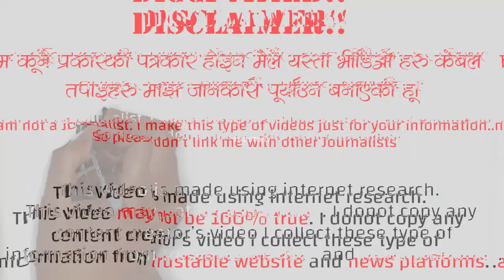रानीपोखरीको इतिहास र पुर्ननिर्माण | Rani Pokhari History and Reconstruction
रानी पोखरी काठमाडौं नगरको मध्यमा अवस्थित एक मानव निर्मित पोखरी हो। ऐतिहासिक राष्ट्रिय सम्पदा रानीपोखरी काठमाडौंमा छ। यो सुन्दर पोखरीको पूर्वमा राणा प्रधानमन्त्री श्री ३ बीर शमशेर राणाले बनाएको घण्टाघर, राणा प्रधानमन्त्री श्री ३ चन्द्र शमशेर राणालेबनाएको त्रि चन्द्र कलेज छ्न् भने पश्चिममा नेपालकै सबै भन्दा पुरानो विद्यालय दरबार हाईस्कूल रहेको छ। त्यस्तै उत्तरमा बिश्वज्योती सिनेमाघर छ भने दक्षिणमा रत्न पार्क छ। रानी पोखरीको बिचमा बालगोपाल महादेवको मन्दिर छ, यो मन्दिर बर्षमा एक दिन तिहारको भाइटिकाको दिनमा मात्रै खुल्ला हुन्छ। रानीपोखरीलाई वरीपरी फलामको बारले बारिएको छ। रानीपोखरीको बार भित्र ठूलो हाती र त्यस माथि राजा प्रतापमल्ल, रानी र छोराको मुर्ती स्थापित गरिएको छ।